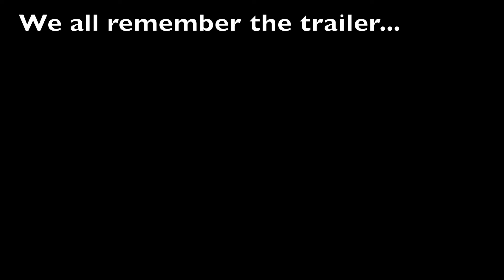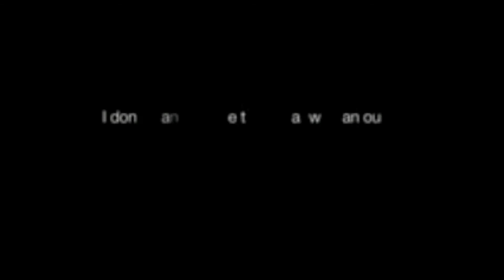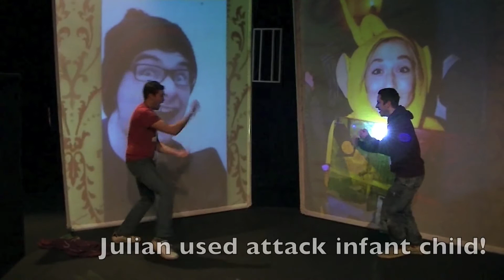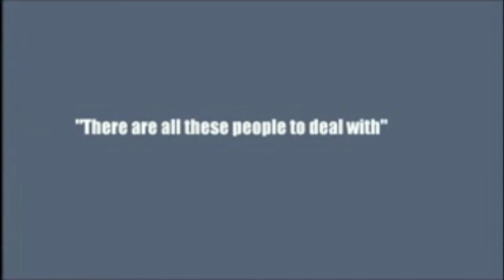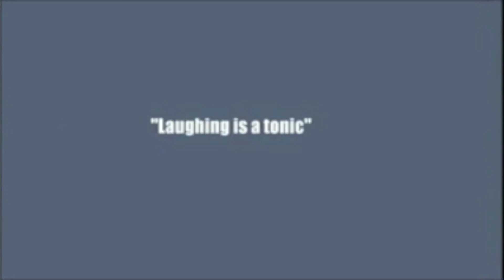Double Bill Spoof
Laughing Wild/The Yellow Wallpaper a Spoof!

Enjoy you drama wankers.

No infringement intended, all music is purely for entertainment no commercial shizam!